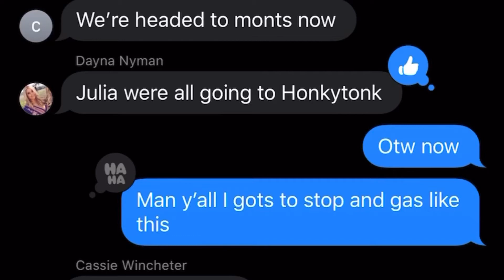FIRST PLACE!!! | trick-or-treating | helping hand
Daniel San (aka Karate Kid) and Cobra Kai but make it ✨hot

$350 and possibly COVID